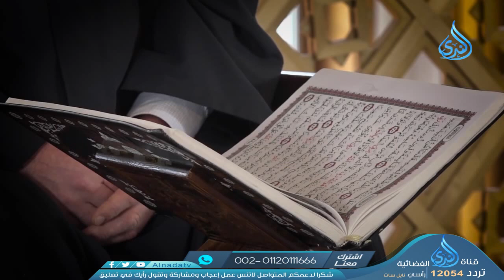برومو برنامج | كانوا رجالاً | الدكتور محمد ابراهيم قريباًفي رمضان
" كانوا رجالاً " قناة_الندى_الفضائية الدكتور محمد ابراهيم قريباًفي